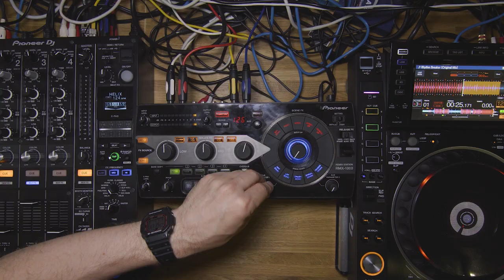The Art Of DJing: James Zabiela - Mix Transition Demo